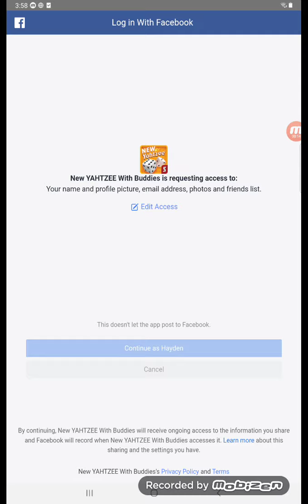how tf do I play yahtzee?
can anyone teach me how to play this game?